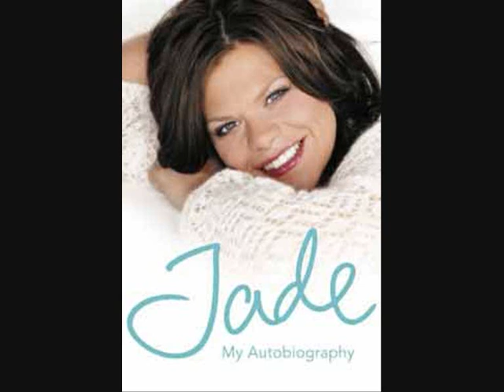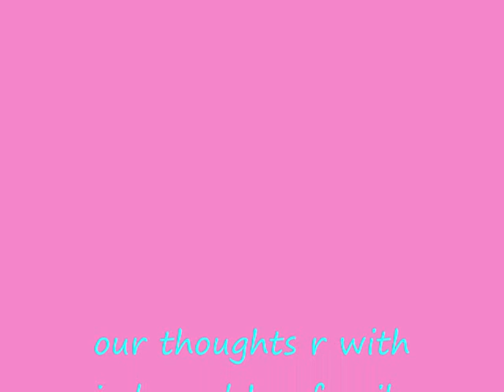jade goody tribute video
a video for jade goody best wish go to her and her family take a look and tell me what u think